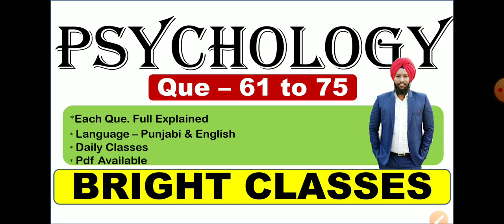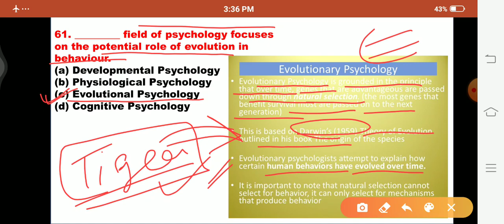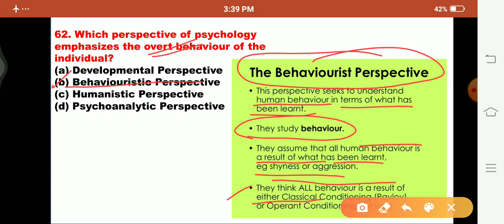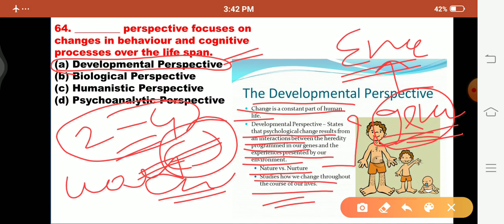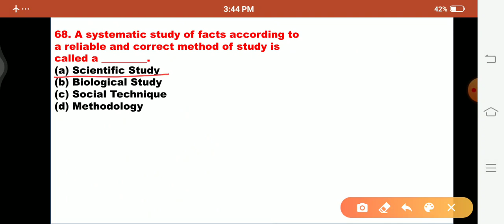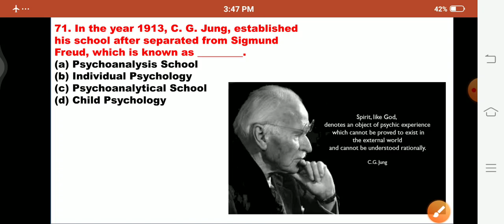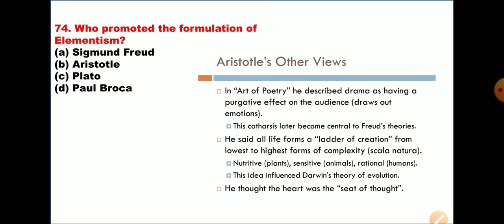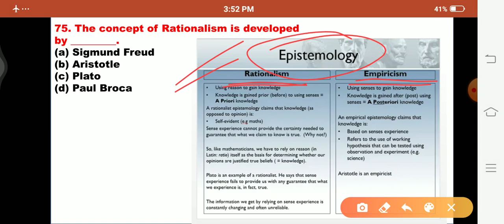PSYCHOLOGY (QUE-61 TO 75) PSTET ✍️CTET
Important questions for PSTET 🔴 CTET
With full explanation of theory

for
upsc,ssc,punjab exams,patwari,punjab police

pstet child development & pedagogy
in english and punjabi both languages
handwritten notes available
handwritten notes for all exams